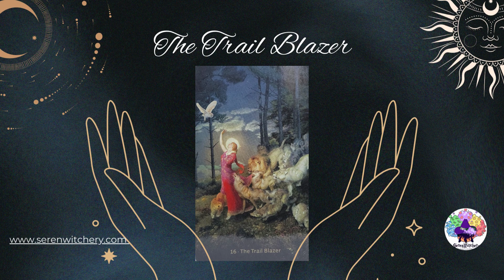W.I.T.C.H. Reading for February 1st, 2024